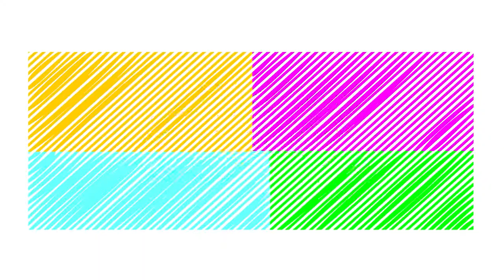Crane Rescuing Of Fallen Vehicles From Collapsed Bridge Then Build A New Bridge - BKCV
Hi Kids Welcome to ★★ Best Kids Cartoon Videos  ★ ★ !!! crane Rescuing of fallen vehicles from the  collapsed bridge Then build a new bridge And start  the Transport - BKCV Children Enjoyed Musical Rhymes Everyday New Funny Educational Animation Videos, Here you'll find a bunch of creative & fun videos to help kids learn colors in easiest & most effective way! We hope this channel will help all kids learn digits, colors, letters and other basic English words.